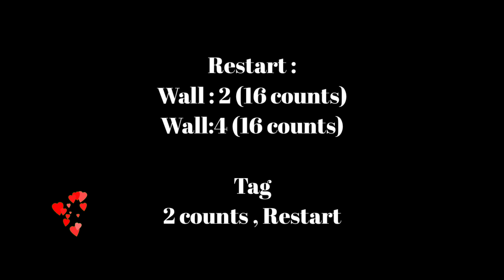Make You Mine - Line Dance (Intermediate ) Pim van Grootel, José Miguel Bello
32 count -
4 wall -
Easy Intermediate level
Choreographed by: Pim van Grootel, José Miguel Belloque Vane, Roy Verdonk (Sept 2018)